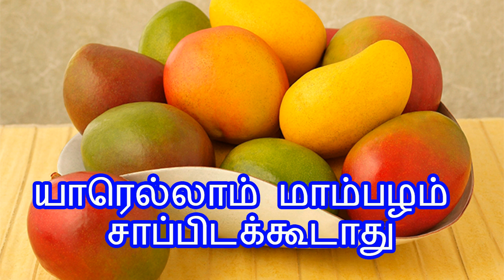Tamil|Tamil Nattu|Tamil Nattu Maruthuvam|Tamil Siddha Maruthuvam|Tamil Natural Medicine